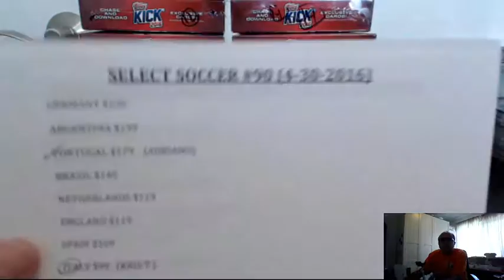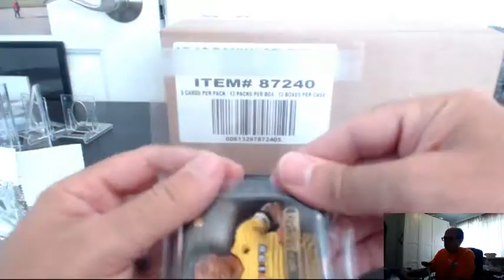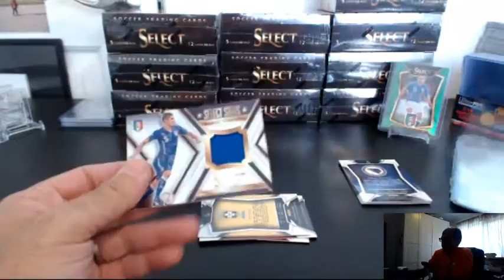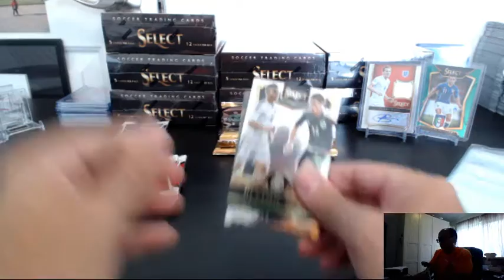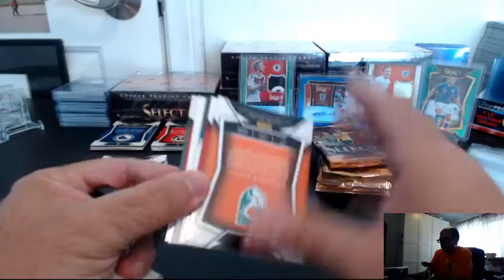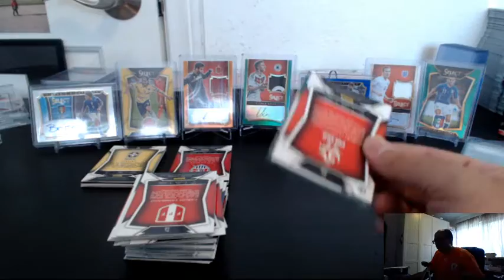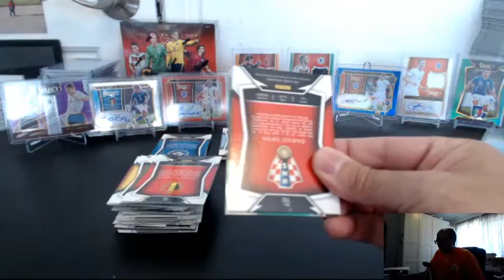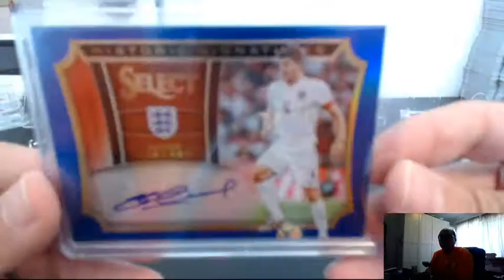2015 PANINI SELECT 12 BOX SOCCER PICK YOUR TEAM (PYT) CASE BREAK #90, APR 30, 2016